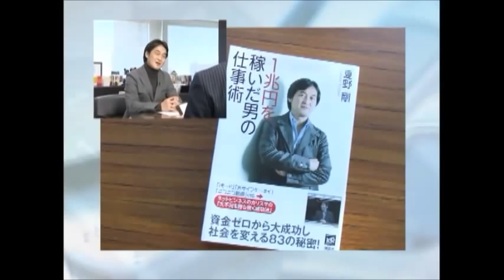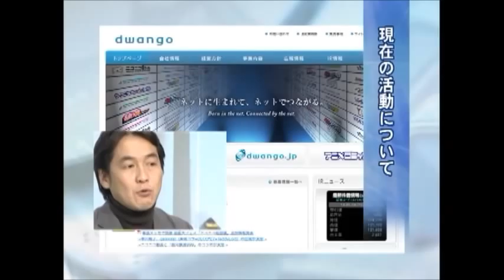夏野剛 ビッグインタビューズ もっと経営を強くする"知的生産術"～世界で勝てる会社の作り方～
慶應義塾大学 政策・メディア研究科　特別招聘教授　夏野剛

TｗitterやFacebookなどのソーシャルメディアや、iPad、スマートフォンなど
新しいITツールが次々に出てきます。すでにビジネスに取り入れたり、
活用するために勉強している経営者の方も多いのではないでしょうか。

でも時々「これはビジネスに役立つのか」と思うことはありませんか？

もしそうだとしたらあなたはまだITツールを活用することの本当の意味を
理解していないかもしれません。
なぜなら、これらのツールを経営者が活用することで会社がもっと強くなるのです。

NTTドコモが1999年に開始したｉモードはインターネットがまだ一般的に普及していなかった当時、
携帯電話とインターネットの技術を結びつけることで画期的なサービスを作りだし、
たった1年で1000万人の利用者を獲得しました。
さらには、iモードによってNTTドコモにもたらされた利益はなんと1兆円にのぼります。

そのｉモードを生み出したのが、今回インタビューさせていただいた夏野剛さんです。